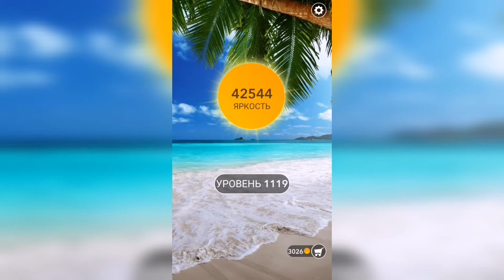Word / Слово Крест: Поиск русского кроссворда / Уровень 1119